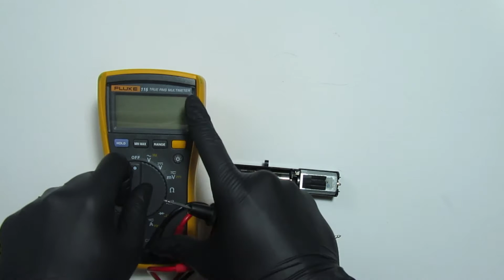Repair | Panasonic ES2206 Shaver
Repairing a Panasonic ES2206 Shaver!

Specs

Camera: Canon SX610HS Powershot
SD-Card: SanDisk 32GB, 80 MB/S
Software: Adobe Premiere Pro CC 2017

Music